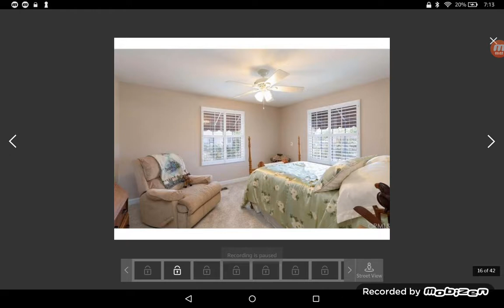Hunter Ceiling Fan In My Cousins Old Room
They moved out in May 2018, the address is 26187 Olsen View Court